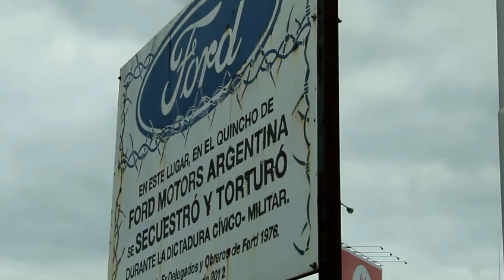Ex-delegado de la empresa Ford en el señalamiento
GBAN. "Aquí se secuestró a trabajadores durante el terrorismo de estado" reza el  cartel instalado frente a la empresa Ford en Tigre.

La Comisión por la Memoria de Campo de Mayo junto a ex delegados de la empresa Ford, autoridades provinciales y nacionales y movimientos sociales... Para seguir leyendo la info ir a